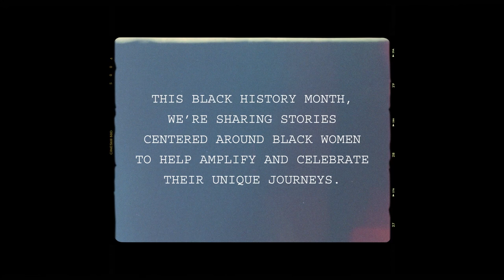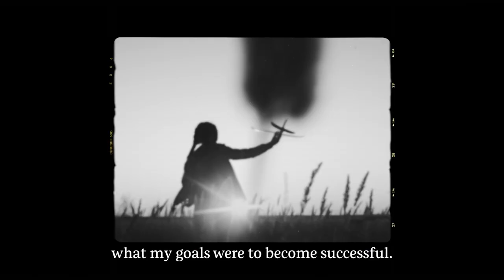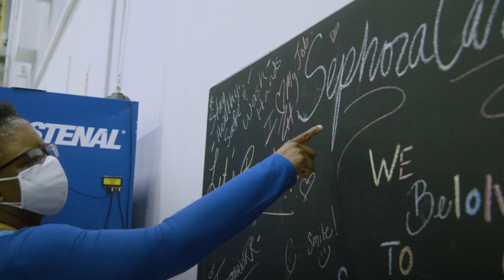Sandra Shows How Anything is Possible | Sephora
“People thought I couldn’t do anything, but deaf can. People with autism can. So, I show them that we can do anything.”

Thanks for sharing a part of your story with us, Sandra. We’re inspired by the positivity you bring to the table day after day ❤️